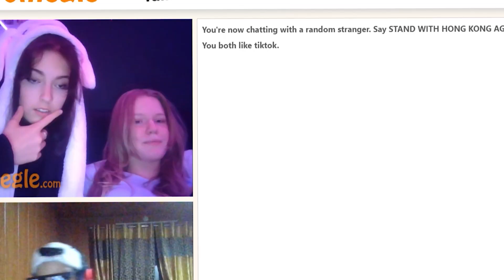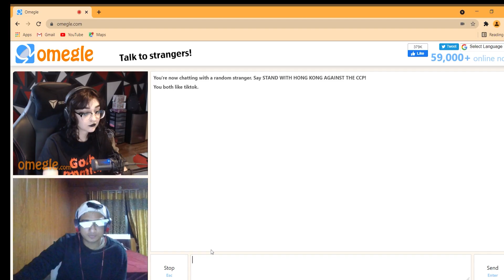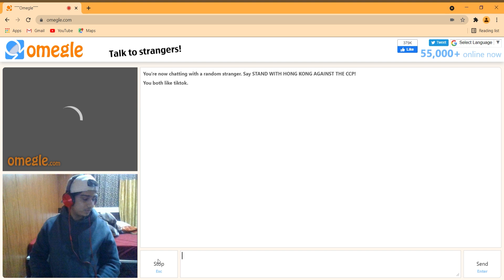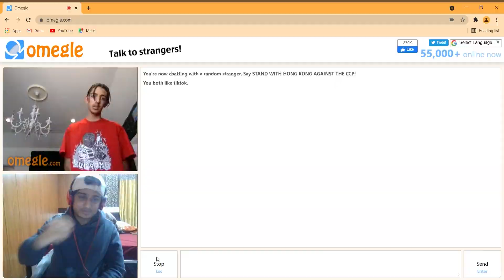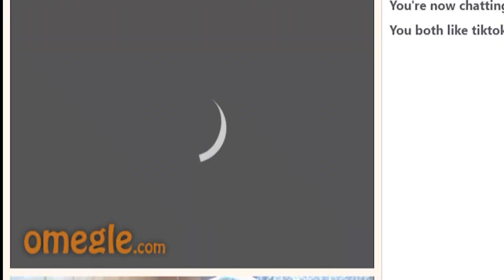INDIAN GUY FLIRTING WITH GIRLS ON OMEGLE BECAUSE WHY NOT??!!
Hi this is the first time i tried doing omegle it was pretty fun and editing was tough so please share the video as much as you can if you liked it and also excuse me if you didnt like any part